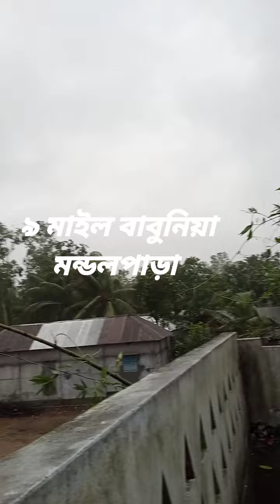May 30, 2024